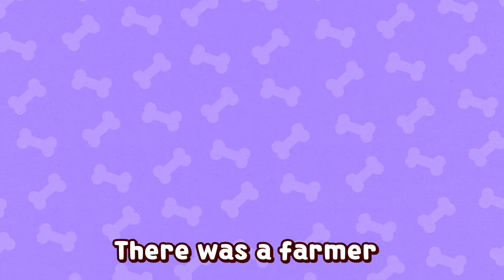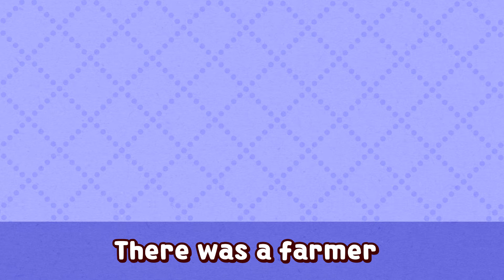BINGO | Katuri Nursery Rhymes & Kids Songs | Katuri song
Let's sing a song with katuri~ ღ'ᴗ'ღ

What's your dog's name? BINGO~

★Lyrics

Let’s go!

There was a farmer who had a dog and Bingo was his namo-o
*. I. N. G. O.

* .* . N. G. O.
* .* .* . G. O.
*. *. *. *. O.
And Bingo was his name-o
Bingo was his name-o